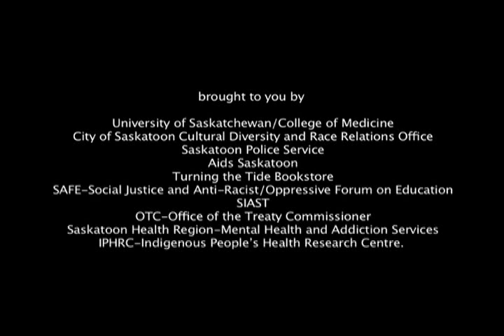Video 1: Tim Wise on the Legacy of Institutionalized Racial and Ethnic Discrimation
Tim Wise is among the most prominent anti-racist writers and educators in North America.  To mark the International Day for the Elimination of Racial Discrimination in commemoration of the 1960 Sharpeville massacre in South Africa when peaceful demonstrators against apartheid were wounded and killed, Tim Wise spoke in Saskatoon on March 17 and 18, 2011.  In this clip, Tim Wise speaks about the legacy of institutionalized racial and ethnic discrimination, oppression, privilege, subordination, and understanding the difference between guilt and responsibility.